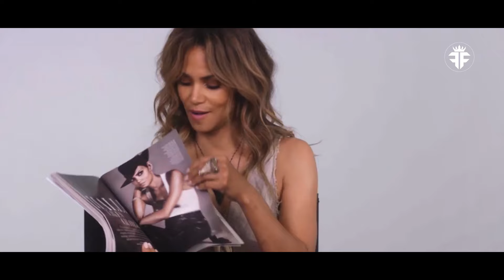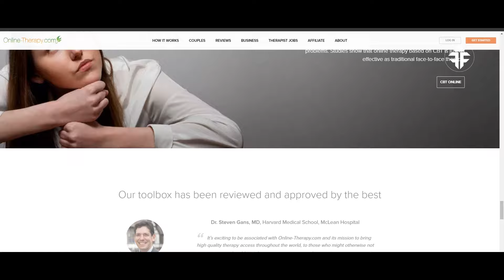Halle Berry's Insane Lifestyle, Children, Relationships, House, Net Worth, and More..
In this video, we dive deep into the luxurious lifestyle of the incomparable Halle Berry, revealing the facets of her life that make her a true Hollywood icon. From her staggering net worth to the sophisticated cars she drives and the breathtaking houses she calls home, we've uncovered the essence of elegance and success that defines Berry. Join us as we explore how this Oscar-winning actress blends glamour with grace in every aspect of her life.

Discover the exclusive car collection that Halle Berry boasts, featuring high-end models like the Lexus RX450 and the Aston Martin V8 Volante, showcasing her love for speed and luxury. Step inside her lavish homes in Malibu and Hollywood Hills, each reflecting Berry's impeccable taste and her journey from a beauty queen to an A-list star. This video is your all-access pass to the opulent lifestyle, remarkable career, and personal triumphs of Halle Berry.

*I hope you enjoyed Halle Berry's Insane Lifestyle, Children, Relationships, House, Net Worth, and More.., a lot of work has been put into it.

Products:
New Balance Women's 574 V2 Essential Sneaker